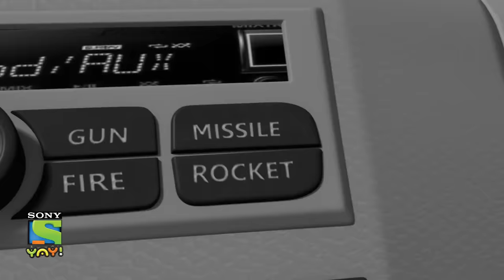पानी की जंग | Adventures of Kicko & Super Speedo | Moral stories for kids in Hindi | Kids videos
Enjoy adventures of Kicko and Super Speedo as they protect Sun City from villains.

This is kids' video and is suitable for kids who watch kids videos, moral stories for children in Hindi, educational videos for kids, fairy tales for kids, bhoot boss diaries, magical stories, panchtantra ki kahaniyan , dadimaa ki kahani, baccho ki hindi kahani, paapometer full episodes , fairy tales in hindi, Honey Bunny full episodes, Kicko and Super Speedo Full Episodes, Sab jholmaal hai full episodes, Guru Aur Bhole full episodes, lapet te raho with honey bunny.